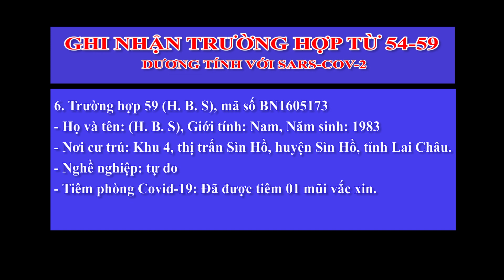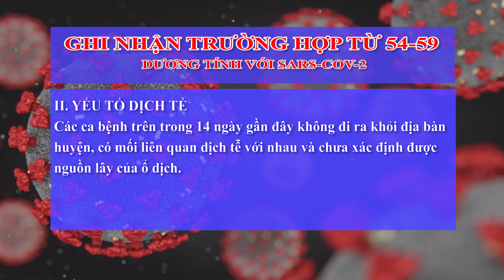LAI CHÂU - XUẤT HIỆN Ổ DỊCH TẠI THỊ TRẤN SÌN HỒ